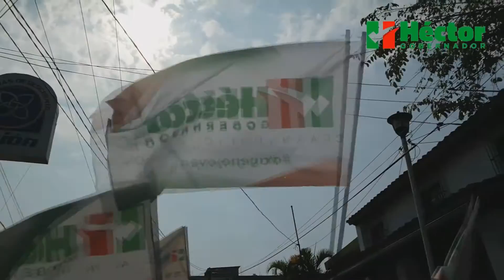Vamos a Ganar en Los Tuxtlas Héctor Yunes Landa Estamos Listos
Vamos a Ganar en Los Tuxtlas Héctor Yunes Landa Esatamos Listos